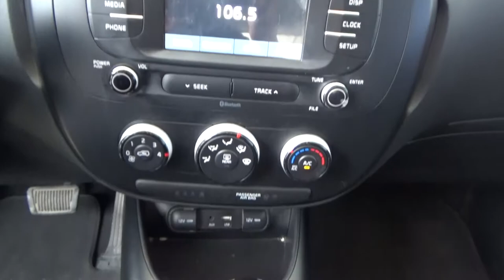Kia / Soul / 2019 - K7909981